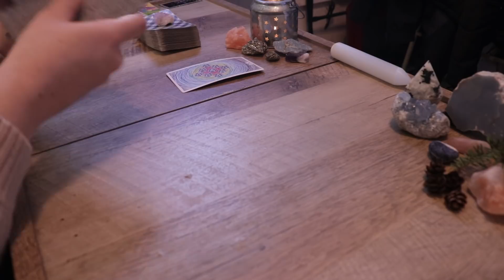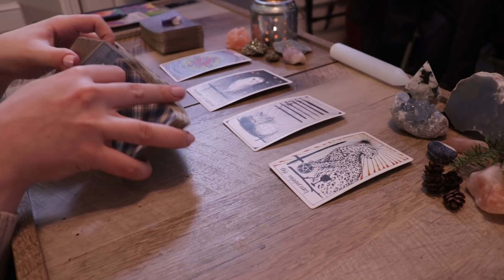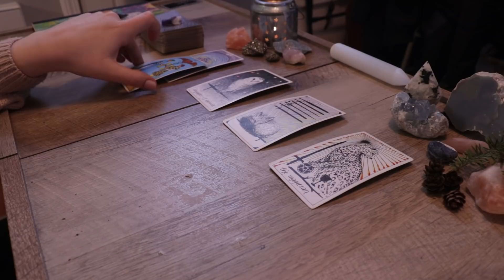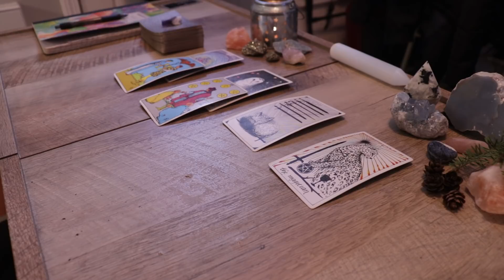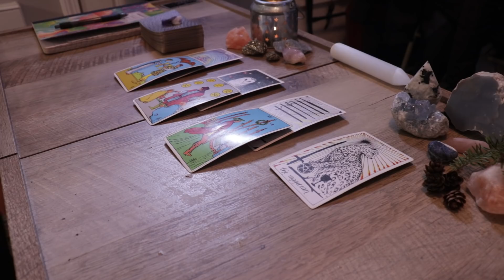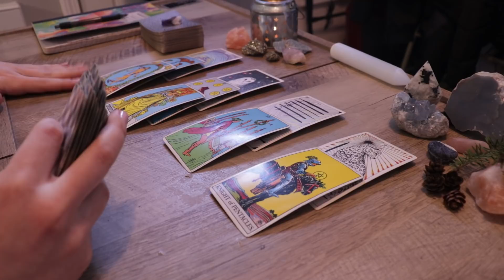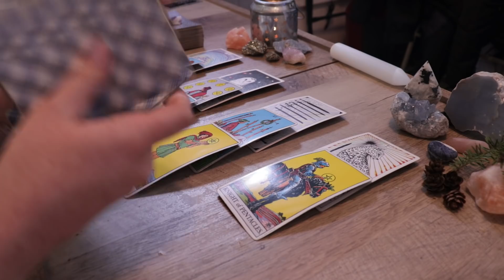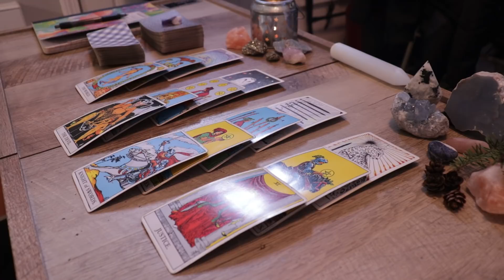AQUARIUS | something that you don't expect (tarot reading)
hi aquarius!

this tarot reading is for the sign of aquarius

(used to manifest your desires)